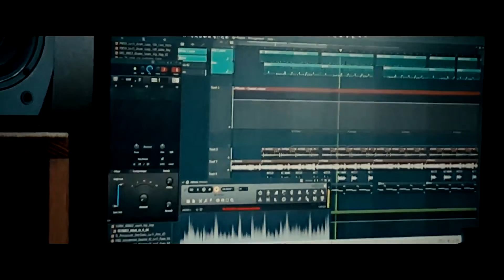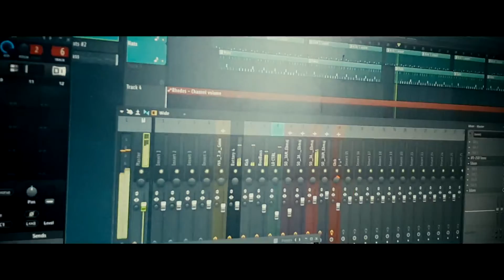freebeats. Link in description. Oldschool,underground hip-hop instrumentals prod by Likvidator